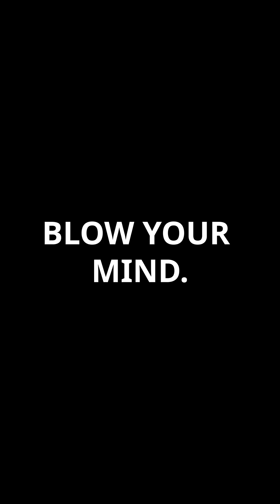Why Your Body Jerks Before Sleep! 💤 Explained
Ever felt like you were falling right before sleep—and jolted awake? 😮
This Short reveals the science behind hypnic jerks, your brain’s ancient survival reflex.
From tree-sleeping ancestors to modern sleep glitches—
You’ll never see bedtime the same way again.
👉 Stick around till the end to answer the brain trivia and challenge your friends!

📣 CTA

👇 Comment your trivia answer!
👍 Like if you’ve ever felt that falling jolt!
And don’t blink… the next one will make you rethink your sneeze. 🤧💥